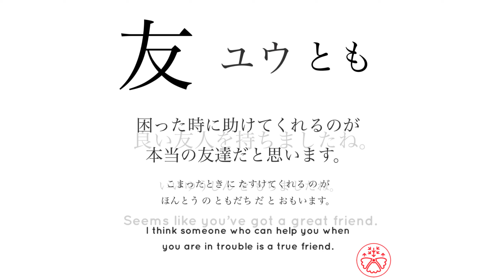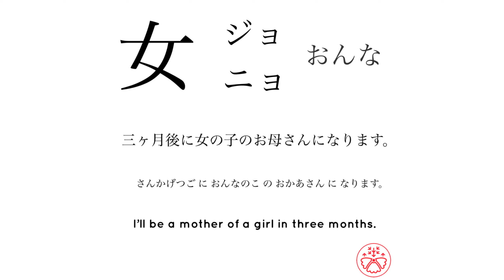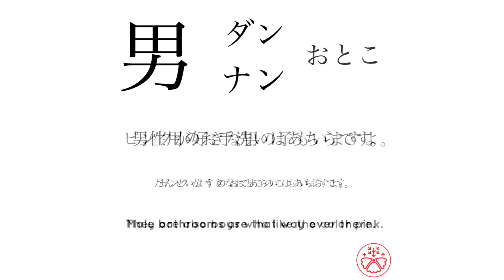Learn JLPT N5 Kanji 16-18/103 Beginner Level Japanese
Japanese Kanji Practice is based on JLPT (Japanese Language Proficiency Test) N5 level (Beginners/Elementary). Each video features words from the N5 vocabulary list.

Normal Use
1. Play this video.
2. Look at the kanji and the sentence, repeat what you heard (3 times in total).
3. Check the correct meaning.
4. Complete all the kanji and sentences in the video.
5. Come back to the video after 2-3 days to see how many you remember.

1. Play the video.
2. Repeat the sentence as you listen to it.
3. Complete all the words and sentences in the video.

1. Play the video.
2. Listen to the sentence without looking at it.
3. Write down what you hear/heard.
4. Compare it to the answer.
5. Complete all the sentences in the video.